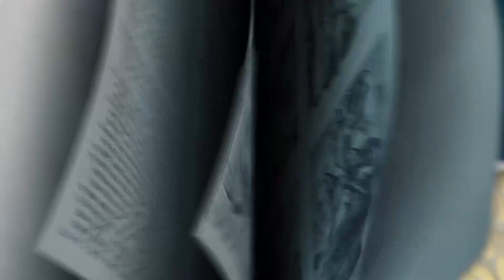Jam Session | Week 5 | Grace Orlando | Kids Bible Story